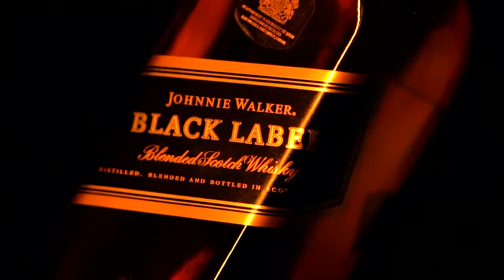洋酒广告 JHONNIE WALKER